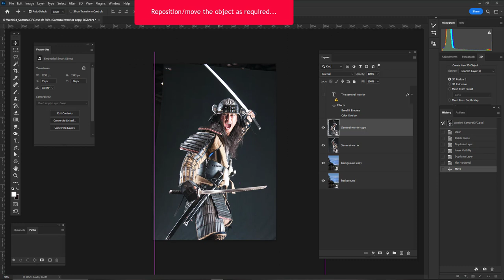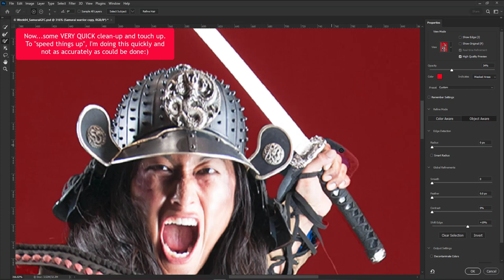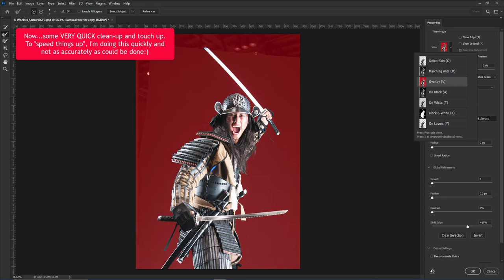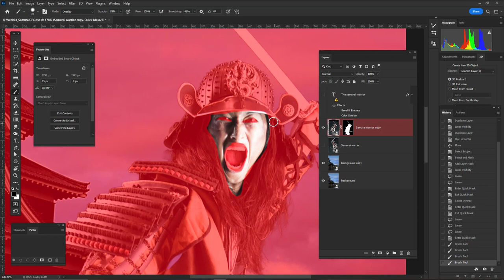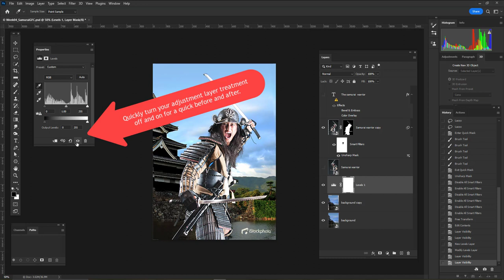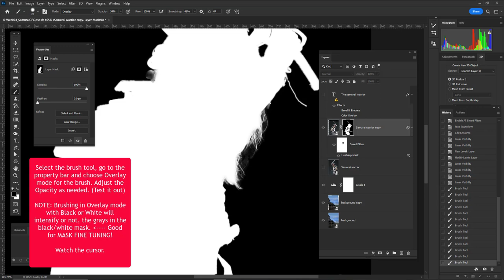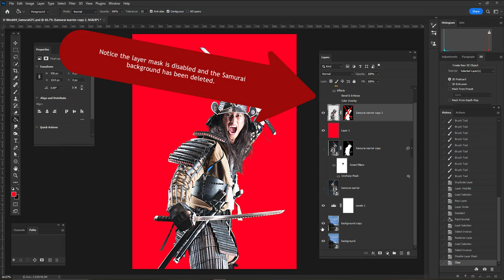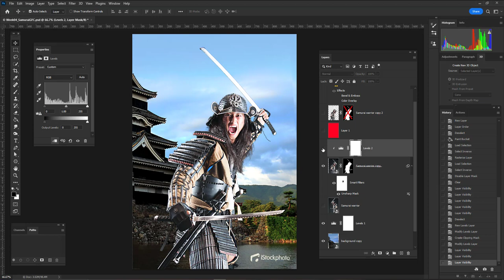PHOTOSHOP - Samurai support: Edge refine tool, smart filters and masks, selections and more...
SAMURAI support video

TOPICS: An overview of Selections and masks, Smart filter and Smart filter masks, Refine edge tool, Overlay brush mode for layer mask fine edge clean up, Straightening a layer (ruler tool), enabling/disabling a layer mask and more.

This video IS NOT a comprehensive look at all the tools/requirements for the SAMURAI project. This video is intended to augment in class lessons.

NOTE: I'm moving quickly and exaggerating some of my treatments to ensure the treatment(s) are very easy to see!

Duration 11:46

00:27 -- Flipping Samurai smart object
1:00 -- Select subject (Cloud method) Edge Refine
4:15 -- Smart object Samurai selection, layer mask
4:32 -- Adding a smart filter mask + quick mask
5:31 -- The Brush tool on the quick mask won't work because the BRUSH IS SET TO OVERLAY BLEND MODE! The brush needs to be set to NORMAL!
6:10 -- Ruler tool (Straighten out the background) and make smart object adjustments...
7:10 -- Adding Adjustment layers to the background
7:40 -- Brush work (using Overlay mode) for Samurai layer mask refinement
8:44 -- Samurai Layer mask enabling/disabling, inversing a selection and rasterizing a smart object
10:44 -- More adjustment layer work demoing, for additional "fine tuning" in needed.